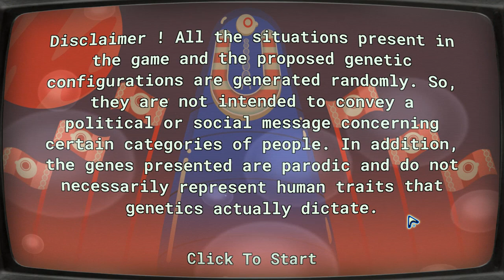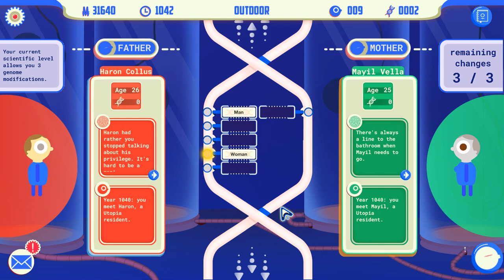Eugenics - Pion's Primal Perception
I share my very first experience with Eugenics.
Eugenics is supposed to release sometime this year.

This video was produced with a free review copy provided by the developer.

"What is...?" is a game critique series which focuses on presenting and showing of the different aspects of various interesting videogames. Think something between a first impression and a full-blown review.
"Pion's Primal Perception" (or PPP for short) is a blind first impression series in which I share my very first experience with various games.
"Pion's Persepective" is a series in which I present my opinion on various different topics.